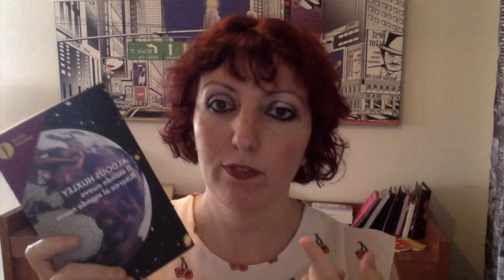Un politico può ipnotizzare le persone?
Nel suo più famoso romanzo, Huxley teorizzava un mondo in cui le persone non vengono controllate con la minaccia, ma attraverso l'eugenetica, l'appagamento di bisogni futili e la suggestione mentale.
Nel 1958 scriverà che alcune di queste strategie non sono altro che quelle utilizzate da certi politici per ottenere consenso e, soprattutto, affetto dal popolo.

Aldous Huxley, "Il mondo nuovo", 1932